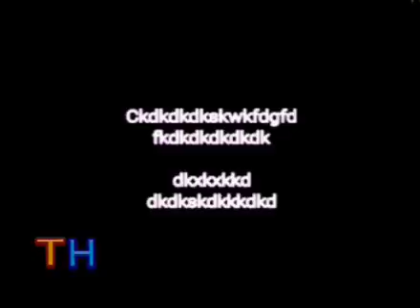Perlintasan Kereta Api Notog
Video Pertama Train Hunter Indonesia Season 1

Lokasi : Jalan Raya Notog Banyumas, Jawa Tengah

TIDAK pernah membajak/menggunakan video milik channel lain
Termasuk channel youtube